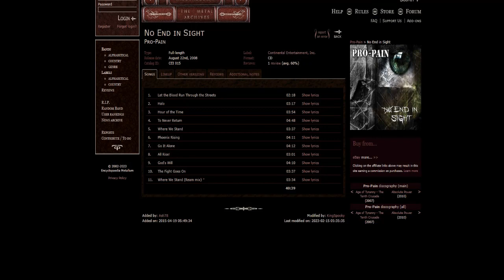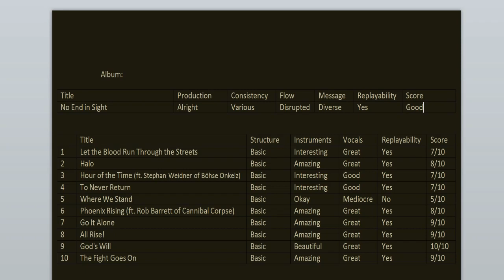Pro-Pain - No End In Sight 15th anniversary REVIEW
Today we're celebrating the 15th anniversary of No End In Sight, the 12th album from Pro-Pain. Join me as I go back to relisten and review it for this special occasion.